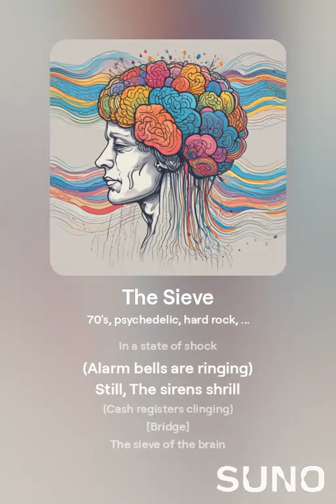The Sieve (Best Of)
From the album "Wild Ride" by The Beatless Sense Mongers

[Intro]
Oh, brother not another
In one ear...
And, out the other

[Verse 1]
Interesting...
How a nose grows
(Into other people's business)
Yet,
In-the-know knows
(Ignorance ain't bliss!)

[Bridge]
The sieve of the brain
Under strain
Does not retain

[Chorus]
Hum dee dum
De dumb-dumb
(Watch the mouth run)
Hum dee dee
Dumb dee dumb
(Home come)
Run and run and run

[Verse 2]
Take stock
In a state of shock
(Alarm bells are ringing)
Still,
The sirens shrill
(Cash registers clinging)

[Bridge]
Under strain
Does not retain

[Chorus]
Hum dee dum
De dumb-dumb
Hum dee dee
Dumb dee dumb
(Home come)

[Bridge]
[Instrumental, Saxophone Solo, Drum Fills]
Under strain
Does not retain

[Chorus]
Hum dee dum
De dumb-dumb
Hum dee dee
Dumb dee dumb

[Outro]
(Home come)